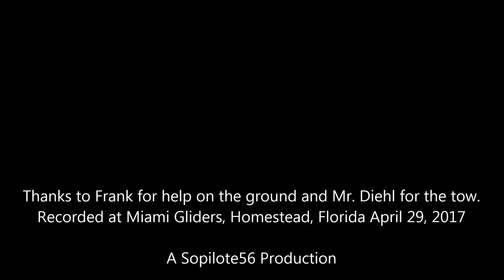Keesha Flies a Magic Carpet - मैजिक फ़्लाइंग कालीन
Originally from India, Keesha is studying to be a Physician's Assistant at the FIU Medical School. It is written that the best magic carpets are from Vijayanagara, India.

"...when Solomon sat upon the carpet he was caught up by the wind, and sailed through the air...The wind followed Solomon's commands, and ensured the carpet would go to the proper destination."